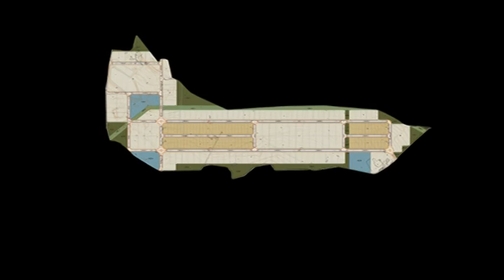Parque Empresarial de Serrata